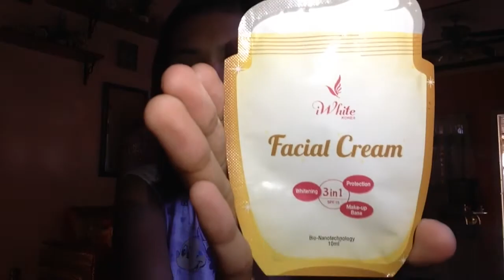My School Make-Up Tutorial 😃❤️